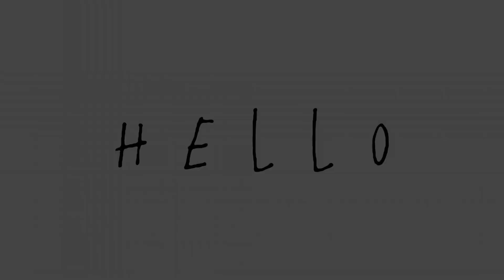Edit audios that hit different 💢🎧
Hello everyone 💝
~open me!

~FREE Worldwide 🛩 shipping for orders over 49.9$

Please buy the merch using the link😖
It helps me alot🙏❤💖.

ꕥ Credits & 𝚃𝚒𝚖𝚎 𝚜𝚝𝚊𝚖𝚙𝚜ꕥ

•00:00 || Ad ( 😶can skip to edit Audio)

• 00:17 || Cake by the ocean || @djlumostic

•01:12 || Chicago || @Treales

• 01:48 || All i need || @snarlsun

• 02:19 || You right x luxurious || @andrianaudios

• 03:03 || Say so || @andrianaudios

• 03:51 || Lost in the fire || @shinonabu

• 04:31 || Dick || @shadowedtz

• 05:32 || Bills bills bills || @showyy06

• 06:20 || Love game || @Neonick

• 06:55 || No idea || @itsshadowedits

• 07:43 || She's homeless || @Think

• 08:27 || careless whisper || @kanixxedits6745
• 09:10 || Needed me x streets || @showyy06

•10:19 || Swim || @hoss

• 11:16 || Tongue twister || @Neonick